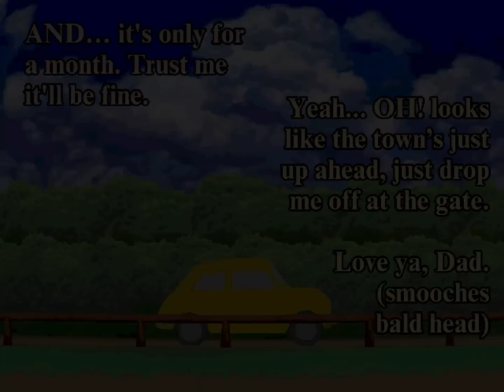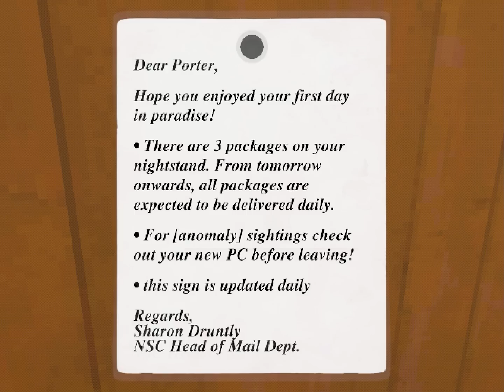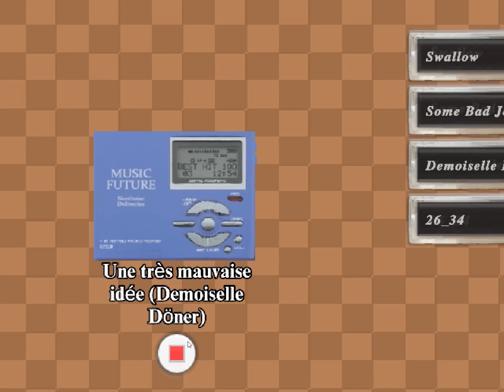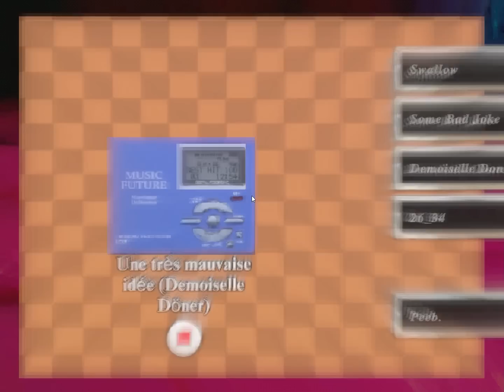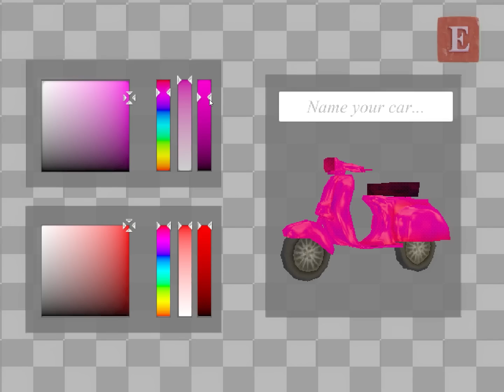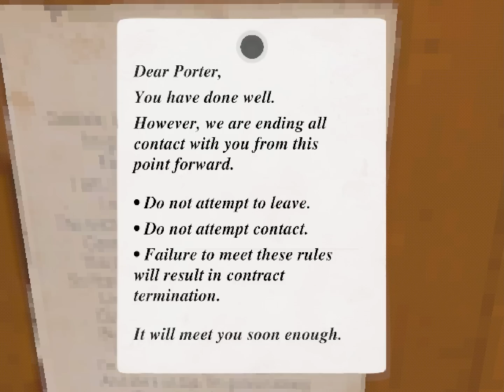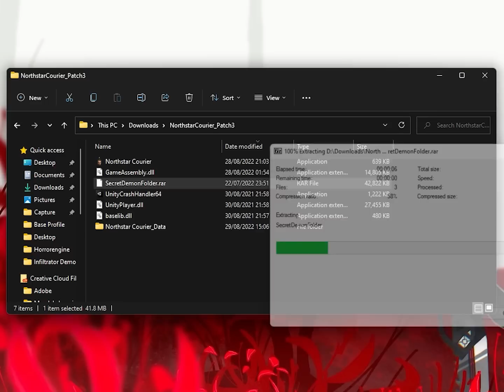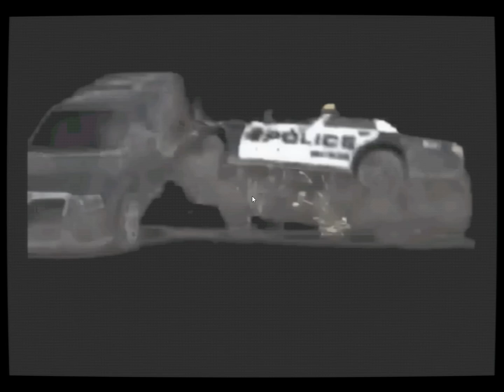Northstar Courier - Hunt Cryptids in a Weird & Wholesome PS1 Styled Horror Game with Lots of Peeb!